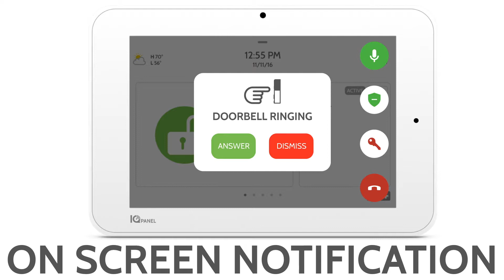Qolsys Live Answer